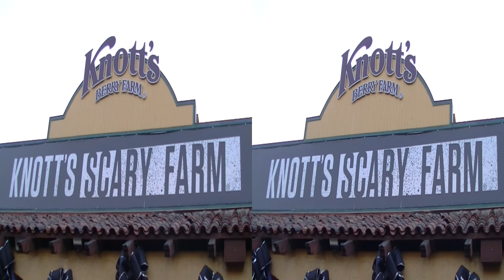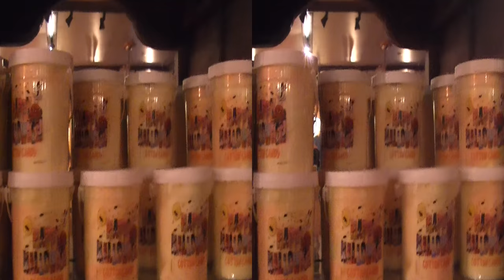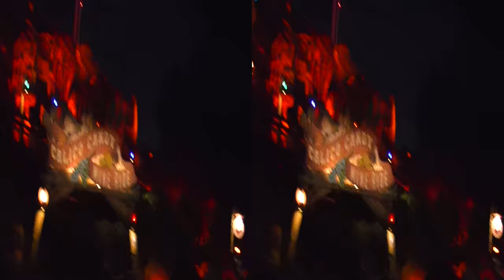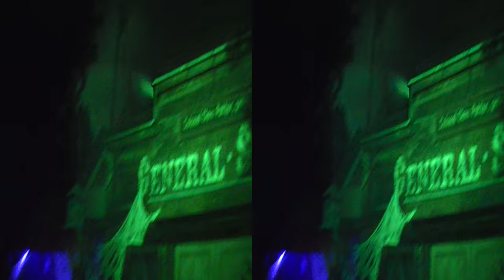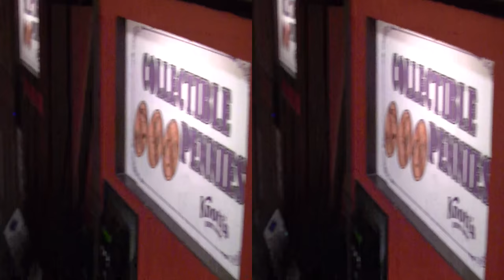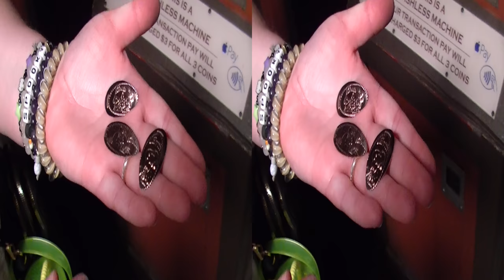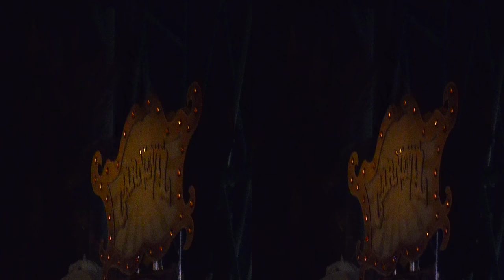Knott's Scary Farm For Chris & Brandi's Honeymoon in 3D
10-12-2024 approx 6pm